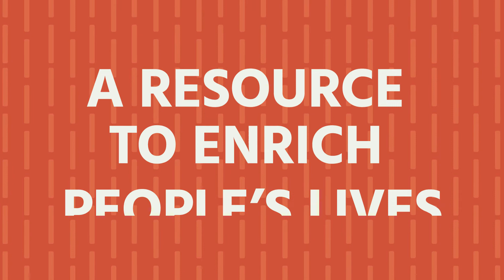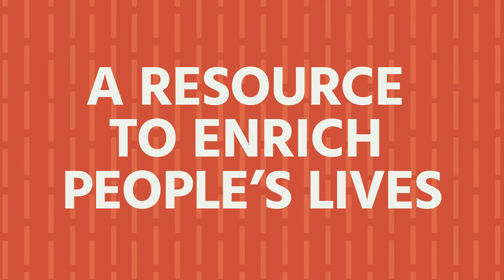Internet Society Early Career Fellowship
See how this program empowers agile, innovative, and collaborative Internet champions who can advocate for an open, globally connected, secure, and trusted Internet, by embedding a Technology/Policy hybrid philosophy with practical real-world experience.